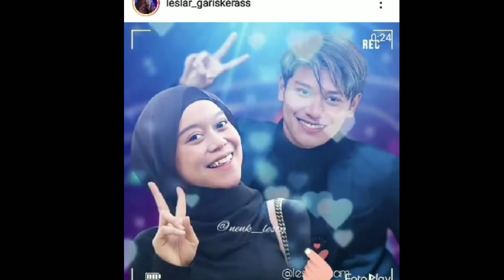4 kabar kiyut sore ini !! Salah satunya kabar dari bang Dery & trio gesrek soal leslar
4 kabar kiyut sore ini !! Salah satunya kabar dari bang Dery & trio gesrek soal leslar